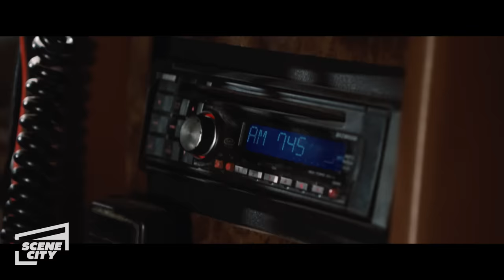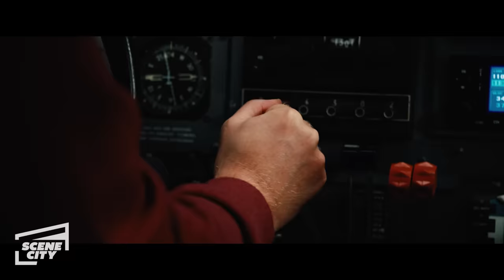Yellowstone Erupts Scene | 2012 (2009)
Jackson (John Cusack) and his daughter Lily (Morgan Lily) desperately flee to reach their airplane and escape the dangerous environment before it's too late.

From Roland Emmerich, director of THE DAY AFTER TOMORROW and INDEPENDENCE DAY, comes the ultimate action-adventure film, exploding with groundbreaking special effects. As the world faces a catastrophe of apocalyptic proportions, cities collapse and continents crumble. 2012 brings an end to the world and tells of the heroic struggle of the survivors. Starring John Cusack, Chiwetel Ejiofor, Amanda Peet, Woody Harrelson and Danny Glover.